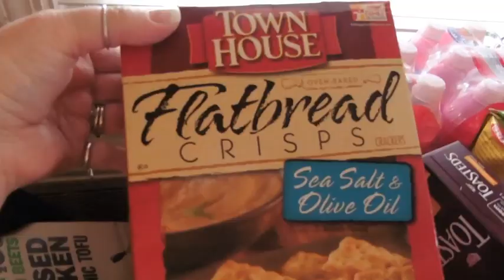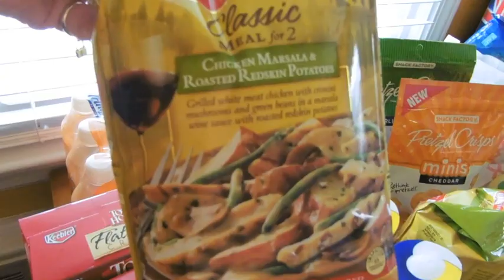just peachy (day 781)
bit all over the place today ughh...